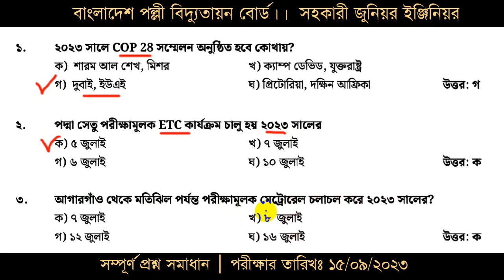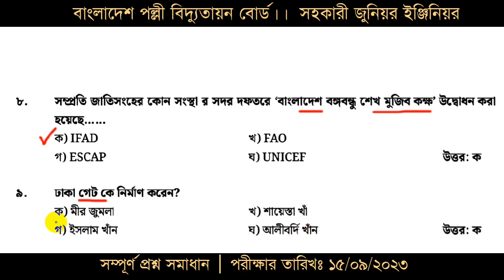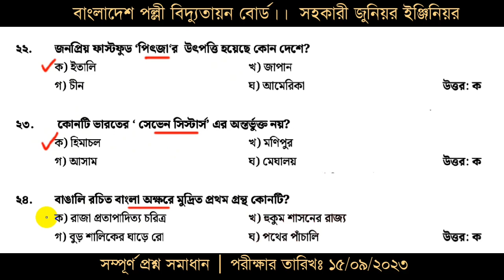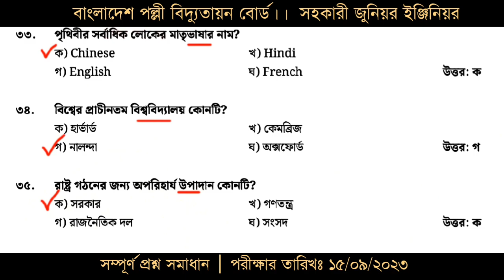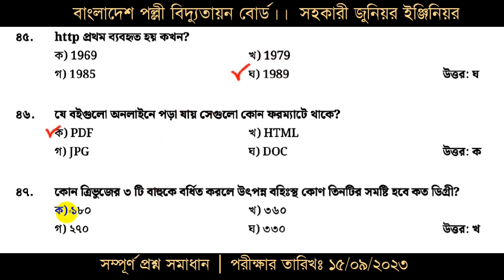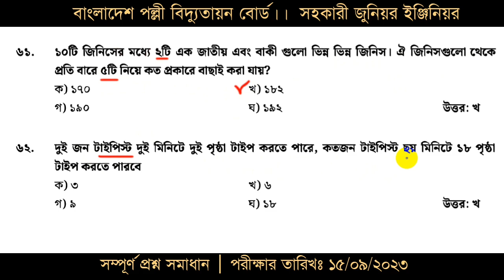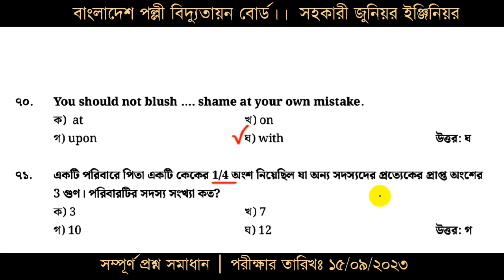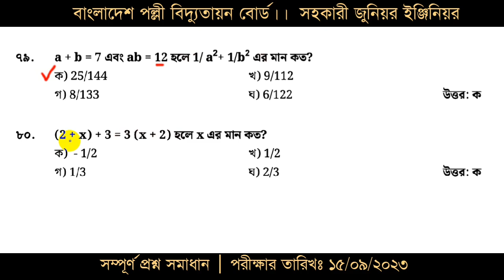BREB - সহকারী জুনিয়র ইঞ্জিনিয়র পদের সম্পূর্ণ প্রশ্ন সমাধান | পরীক্ষার তারিখঃ ১৫/০৯/২০২৩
বাংলাদেশ পল্লী বিদ্যুতায়ন বোর্ড এর সহকারী জুনিয়র ইঞ্জিনিয়র পদের সম্পূর্ণ প্রশ্ন সমাধান | পরীক্ষার তারিখঃ ১৫/০৯/২০২৩

বাংলাদেশ পল্লী বিদ্যুতায়ন বোর্ড এর সহকারী জুনিয়র ইঞ্জিনিয়র পদের সম্পূর্ণ প্রশ্ন সমাধান,breb written exam question pattern,বাংলাদেশ পল্লী বিদ্যুতায়ন বোর্ড পরীক্ষার প্রশ্ন,বাংলাদেশ পল্লী বিদ্যুতায়ন বোর্ড লিখিত পরীক্ষার প্রশ্ন,বাংলাদেশ পল্লী বিদ্যুতায়ন বোর্ড,BREB,breb question solution 2022,palli bidyut exam question 2022,breb exam question 2022,Bank&Psc Previous Math Solution,